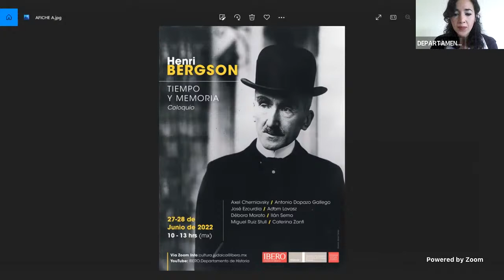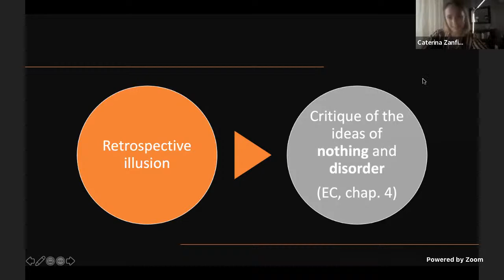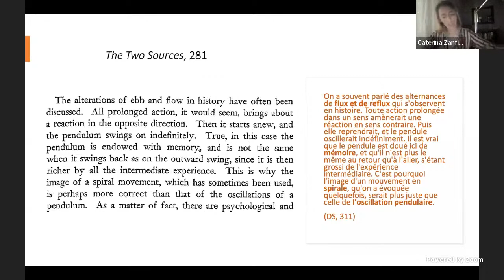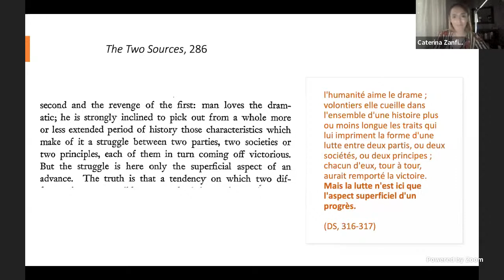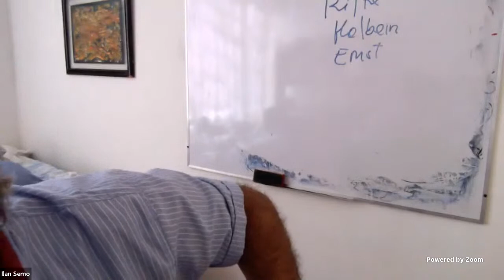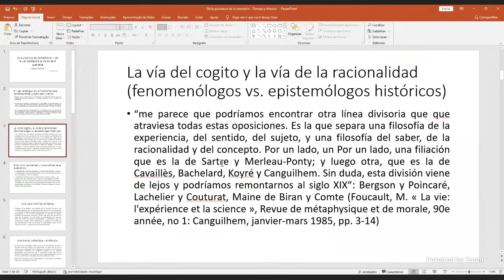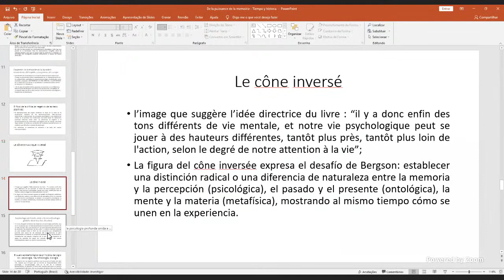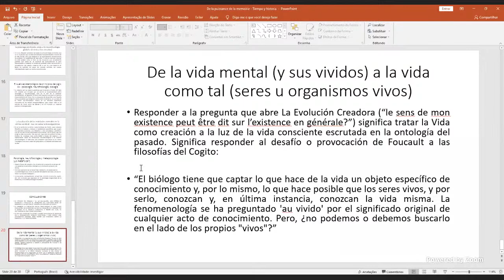COLOQUIO HENRI BERGSON. DÍA 2.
Martes 28

DURACIÓN, MEMORIA E HISTORIA: EL LABERINTO DEL SÍ MISMO

              Sin origen ni fin. Algunas reflexiones sobre la idea de duración en Bergson
Caterina Zanfi
La elasticidad de la duración y sus múltiples aplicaciones
Axel Cherniavsky
De la potencia de la memoria a la creación de sí por sí. Existencia, duración y experiencia en Bergson
Débora Morato
Bergson, hacia un puro acaecer de las cosas
Miguel Ruiz Stull

Discusión